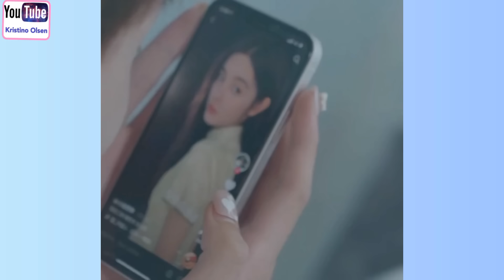Four Brothers Protected Their Cute Little Sister🔥❤️💋